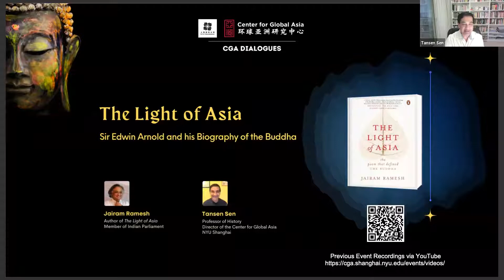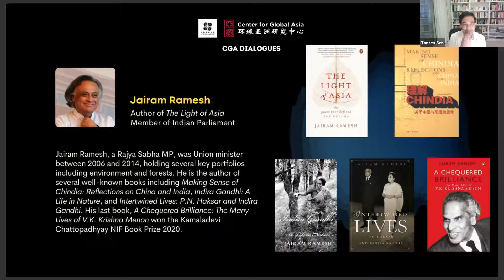The Light of Asia: Sir Edwin Arnold and his Biography of the Buddha | CGA Dialogues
The Light of Asia: Sir Edwin Arnold and his Biography of the Buddha
A dialogue between Jairam Ramesh and Tansen Sen